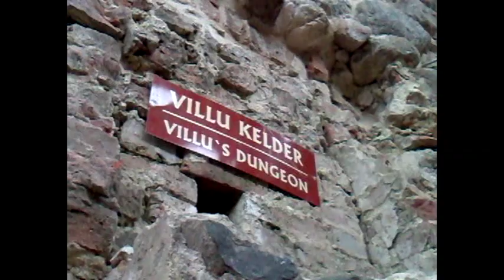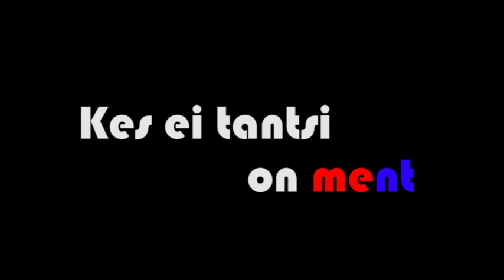Villu underground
random päev lossades